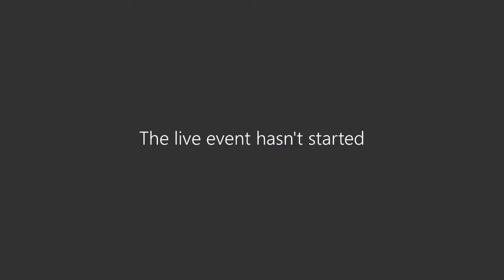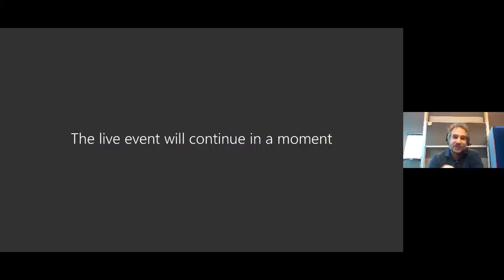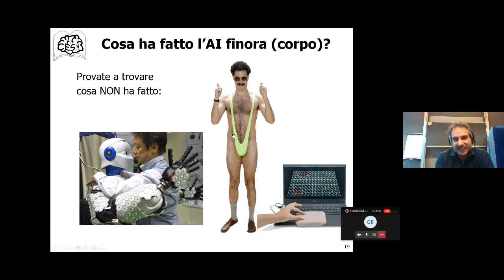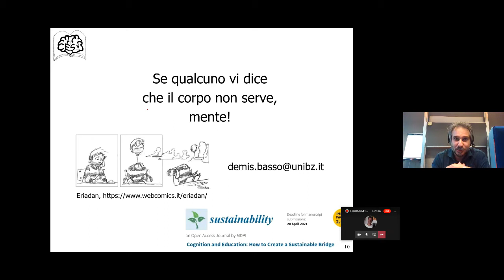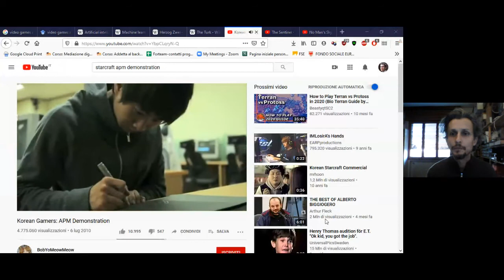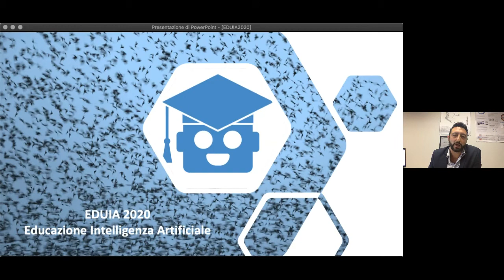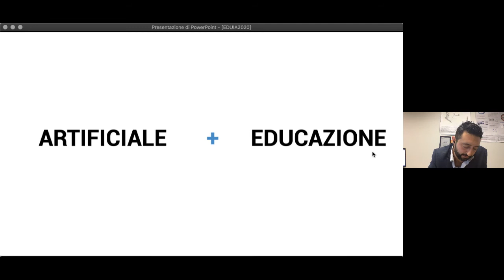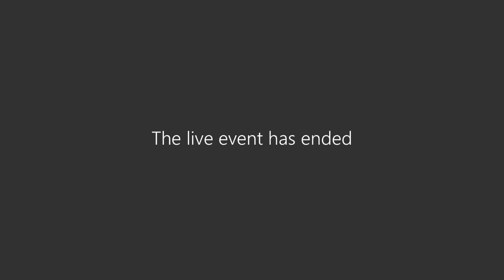eduIA 2020 pomeriggio del 6 novembre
Iaconesi-Persico-Bucci
Creare un centro di ricerca immerso nella società contemporanea

Demis Basso
Quali parti del corpo ci rendono umani? (Comunanze e differenze rispetto alla ricerca in AI)

Boris Susanj
Videogames and Artificial
Intelligence: a brief excursus

Francesco Agrusti
Riflessioni Educazione Intelligenza Artificiale